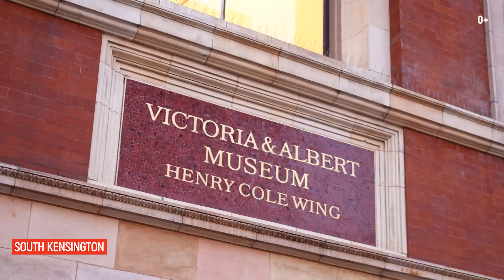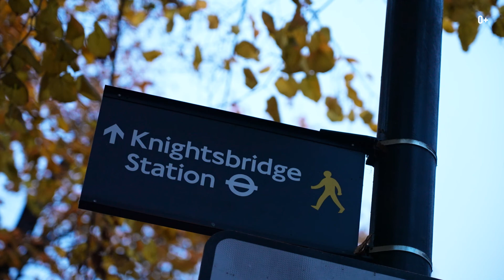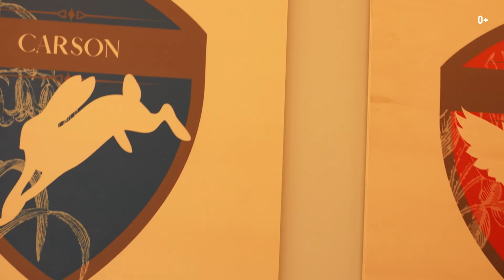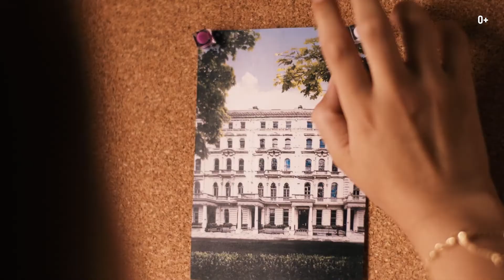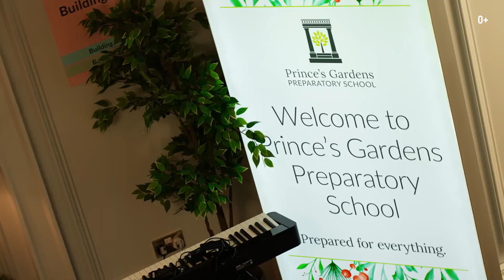Prince’s Gardens Preparatory School: частная школа в Лондоне. Среднее образование в Англии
Добро пожаловать на канал Smapse Education и с вами Егор Еремеев! В этом видео проведем тур по школе, которая находится в одном из лучших районов Лондона. Подготовительная школа Princess Gardens это место, где забояться о всестороннем и креативном развитии ребенка. Ведь мир быстро меняется и важно поддерживать те качества, которые помогут быстро адаптироваться и найти подход к любой задаче.

Школьное образование в Лондоне могут получить дети от 3-11 лет. В учебную программу входят цифровые технологии, создана инновационная среда, «умные» рабочие пространства. Все дети осваивают курс STEAM — Наука, Технологии, Инженерия, Искусство, Математика — во время специальных уроков в Maker Space.

В этом видео рассмотрим следующие особенности:

0:36 Местонахождение Prince’s Gardens Preparatory School
1:56 Программа школы
2:30 Тур по классам
5:56 Внутренний двор